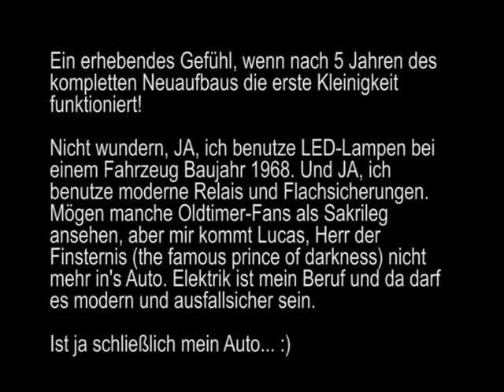Restauration Lotus Seven 1968 - Blinkertest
Nach Jahren des kompletten Neuaufbaus heute der erste Test der frisch verkabelten Blinkanlage. Die Elektrik ist komplett selbst ausgedacht, Vorlagen wurden absichtlich strengstens missachtet. Ich wollte von der Elektrik ein Auto, dass meinen Ansprüchen genügt, speziell was Haltbarkeit und Ausfallsicherheit angeht. Die moderne Technik wird man am fertigen Oldtimer nicht mehr sehen.